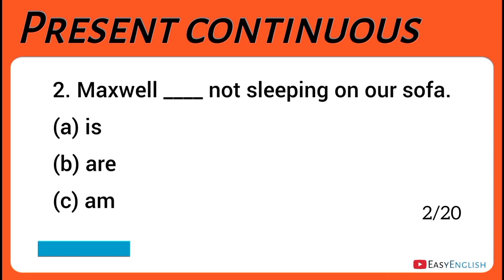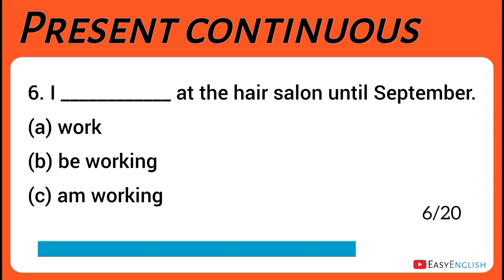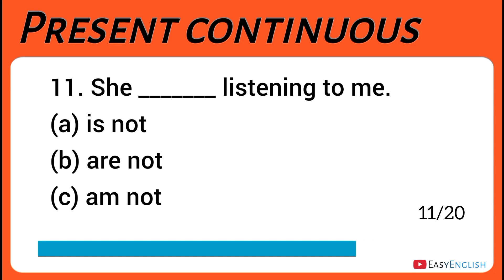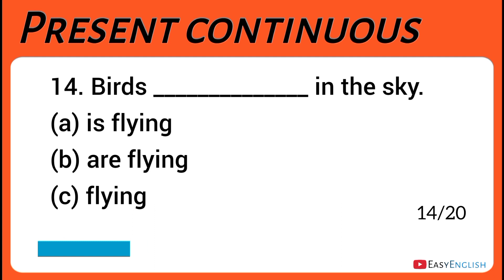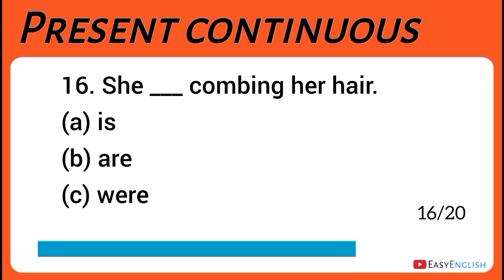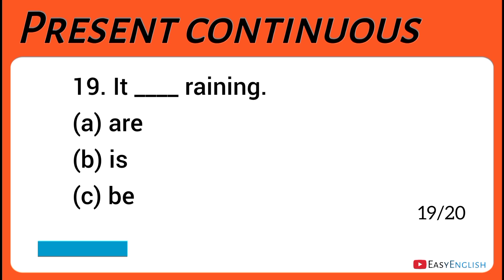Present continuous tense || Tense test || English grammar quiz